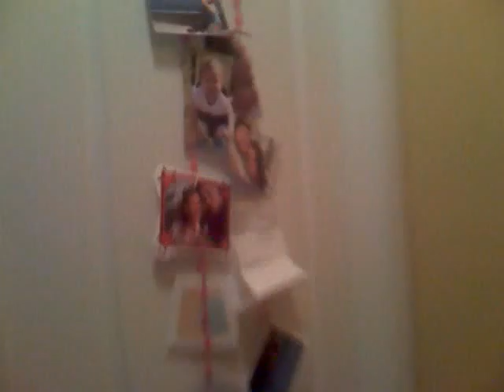Welcome to our 'humble abode' /for which we are thankful :)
Our rental house while out in Arizona.